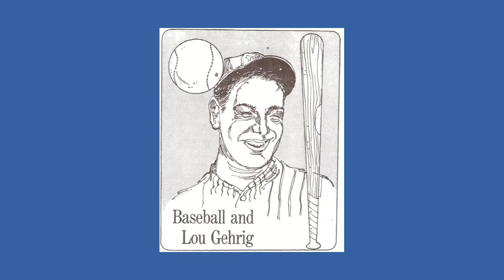Elementary Reader in English 8 - Baseball and Lou Gehrig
Part 1:  0:00
Part 2:  2:32
Part 3:  5:06

*Elementary Readers in English 교재 오디오 북입니다.
말하기 시험을 준비하는 학생들은 교재와 함께 시청하며 여러 번 따라 읽으세요.